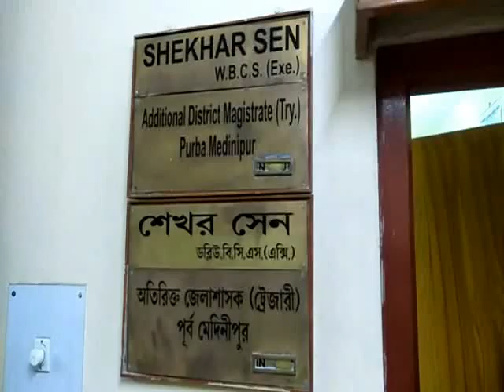BJP CONTAI CANDIDATE DEBASISH NOMINATION 20 04 19 SAMIR MAITY